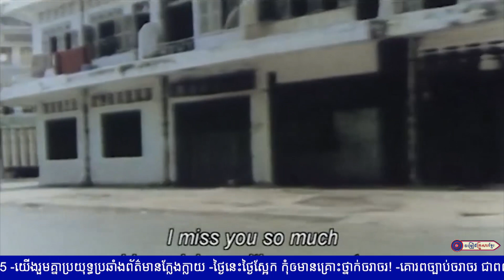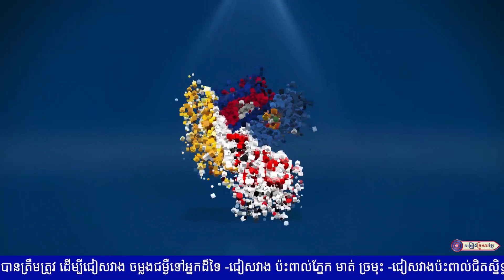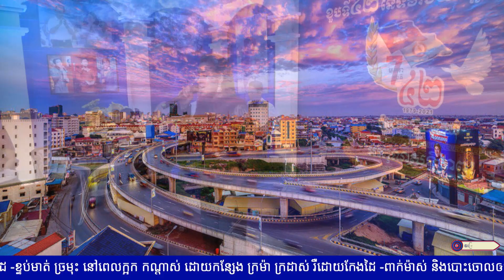ឱ!​ភ្នំពេញអើយ || កញ្ញា ទិត្យ សុធារ